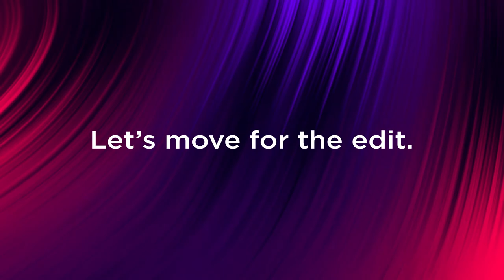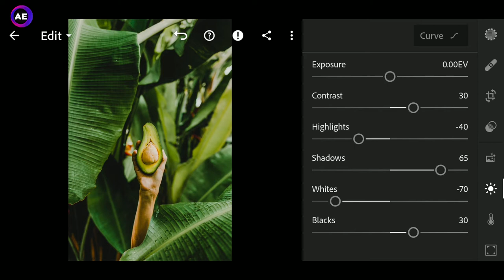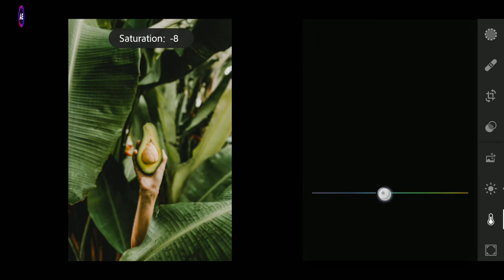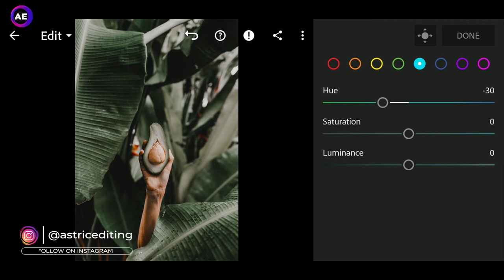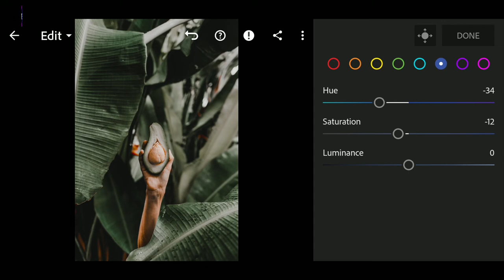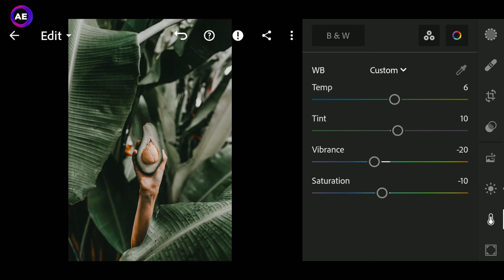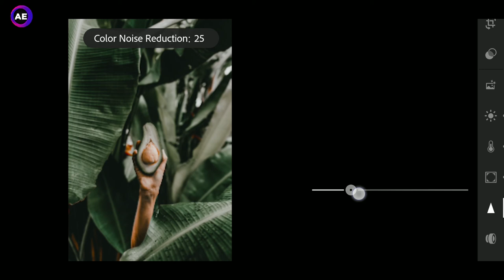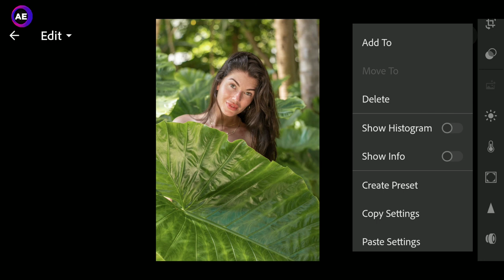Avocado | Lightroom editing | Lightroom Mobile Preset Free DNG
In this video, I will show you how to edit Avocado Filter, using Lightroom mobile.

Download link

▶ 𝗣𝗶𝗰𝘁𝘂𝗿𝗲𝘀:

• Unsplash, pexels